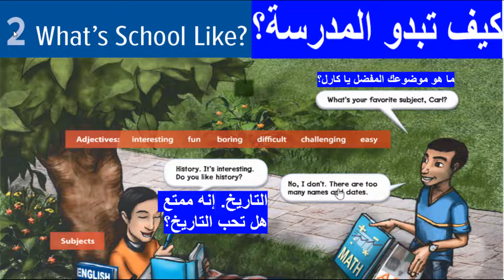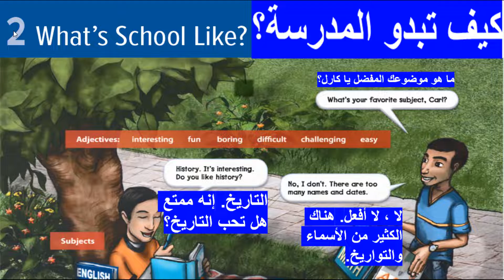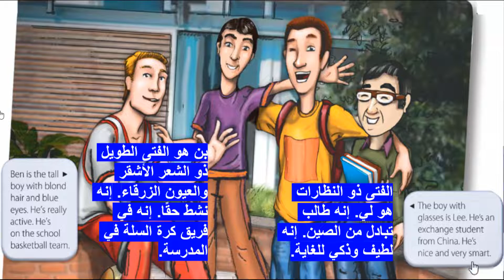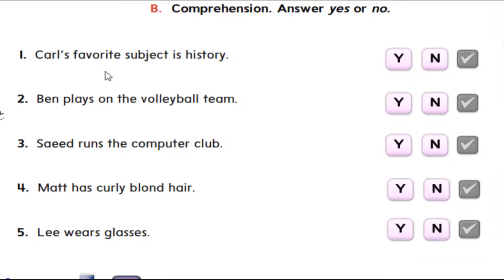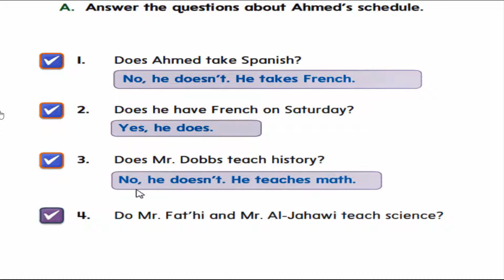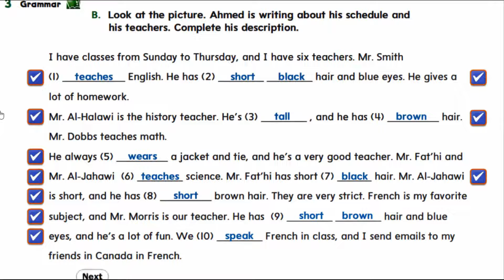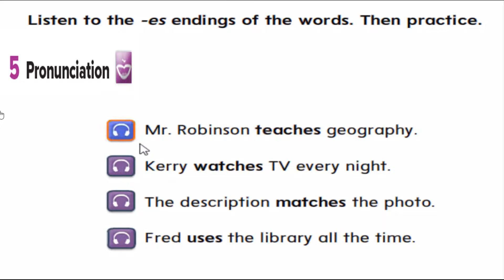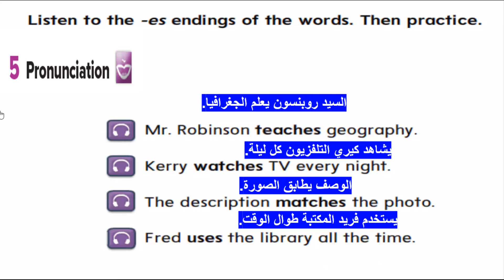اول متوسط فصل ثان الوحدة الثانية SUPER GOAL 2 UNIT 2 PART 1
امبراطور التدريس لشرح وحل انجليزى المنهج السعودى لجميع المراحل بطريقة مبسطة وفعالة
شرح انجليزى بالعربى تالتة متوسط شرح انجليزى بالعربى تانية متوسط شرح انجليزى بالعربى اولى متوسط حل تدريبات كتاب الطالب وتدريبات كتاب النشاط وحل نماذج امتحانات وعمل مراجعات نهائية ومراجعات ليلة الامتحان وشرح رياضيات وحل جميع التدريبات لجميع المراحل وشرح مادة العلوم لجميع المراحل وحل جميع تدريبات كتب الطالب والنشاط